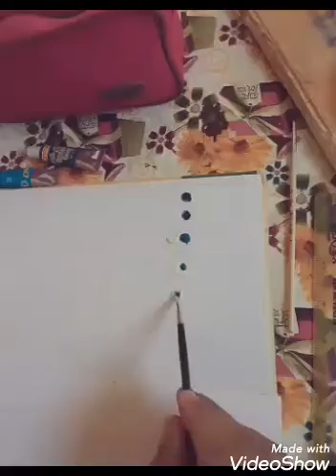Draw a tree at four season